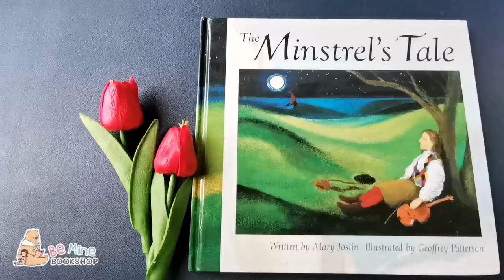║𝐓𝐡𝐞 𝐌𝐢𝐧𝐬𝐭𝐫𝐞𝐥'𝐬 𝐓𝐚𝐥𝐞║